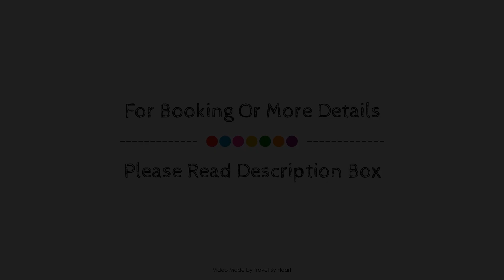Mision Express San Luis Potosi, Mexico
About Property:
Ideally located in the Las Mercedes area, Mision Express San Luis Potosi promises a relaxing and wonderful visit. The property has everything you need for a comfortable stay. Free Wi-Fi in all rooms, daily housekeeping, 24-hour front desk, Wi-Fi in public areas, 24-hour check-in are on the list of things guests can enjoy. Each guestroom is elegantly furnished and equipped with handy amenities. The property offers various recreational opportunities. Friendly staff, great facilities, and close proximity to all that San Luis Potosi has to offer are three great reasons you should stay at Mision Express San Luis Potosi.
Searching For
1. Mision Express San Luis Potosi
2. Mision Express San Luis Potosi Virtual Tour
3. Mision Express San Luis Potosi Rooms
4. Mision Express San Luis Potosi Amenities
5. Mision Express San Luis Potosi Videos
6. Mision Express San Luis Potosi Offers
7. Mision Express San Luis Potosi Deals
Audio Credit:
Track Title: Reasons To Hope
Artist: Reed Mathis